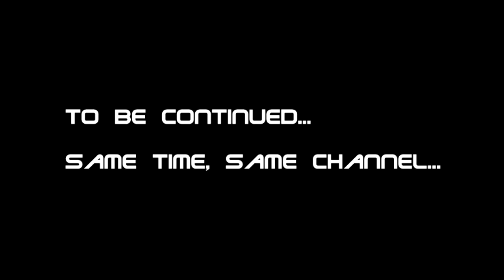Lets Play Ten Pin Alley Episode 2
The Best Bowling Game Ever Made!! Trying a Tournament